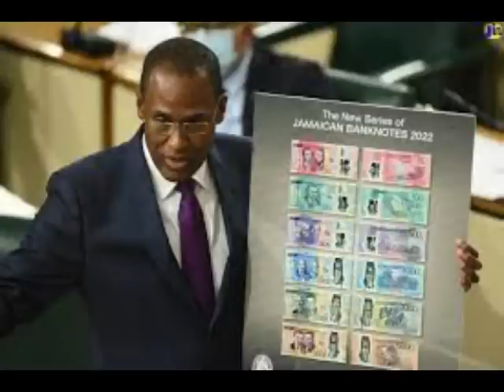Jamaica News Today August 19, 2022